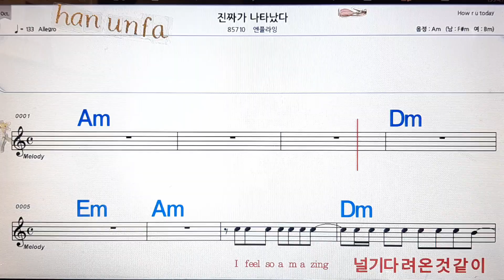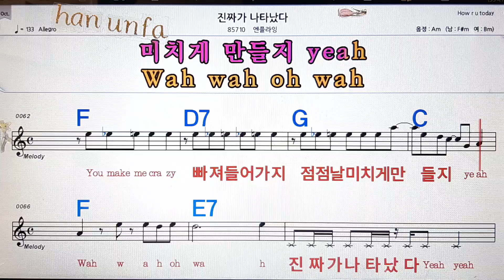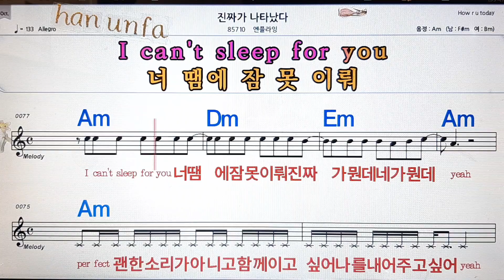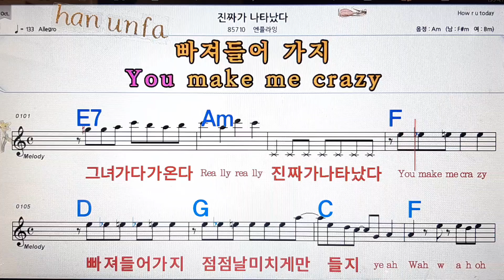진짜가 나타났다/엔플라잉💋노래방, 통기타 , 코드 큰악보, 가라오케, 반주💖Karaoke, Sheet Music, Chord, MR